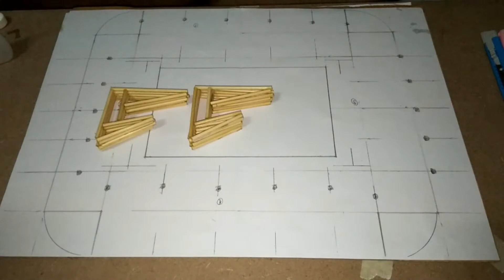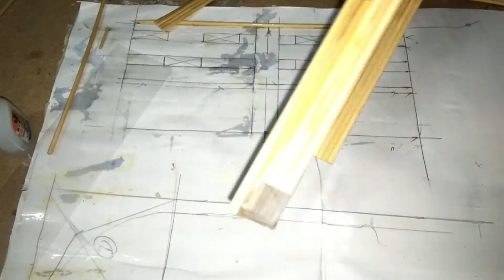DIY ทำโมเดล สนามฟุตบอลด้วยไม้ไผ่เสียบลูกชิ้น|Diy​ ท้ายเล่ม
งานDIY ทำโมเดลสนามฟุตบอลด้วยไม้ไผ่เสียบลูกชิ้นหาวัสดุทำได้ง่ายๆตามท้องตลาดทั่วไป
1.ไม้เสียบลูกชิ้น5 ห่อ
2.กาวร้อน 5 หลอด
ขอขอบคุณที่เข้ามารับชมนะค
รับมีคำถามเพิ่มเติมพิมพ์ถามที่ด้านล่างได้เลยนะครับ
งานdiy ง่ายๆ
diy ไม้เสียบลูกชิ้น